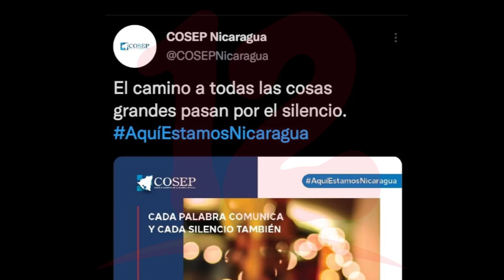Critican silencio del COSEP frente a hechos de coyuntura nacional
Noticias12Nicaragua Critican silencio del COSEP frente a hechos de coyuntura nacional.